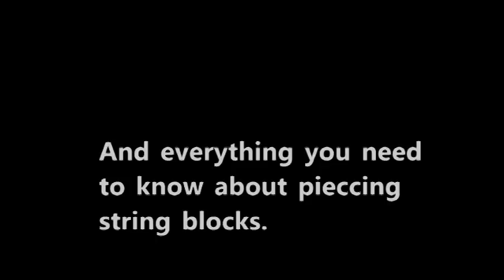PROPOSE RETREAT TO MSQC - September 11-16, 2018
I wanted to quickly get this video out about the plans in process for having a retreat September 11-16, 2018.  The plan is to retreat at a center slated to be completed in March 2018.

In this video, I give you all of the information I have at this time.  The fee includes registration, lodging, and sewing space rental.

If you'd like to attend, I strongly suggest you join Teaquilts Facebook page.  There you can download the file which includes information and registration form.  All other information as I receive it, will also be published in this group.

I pray I get to meet some you at retreat.